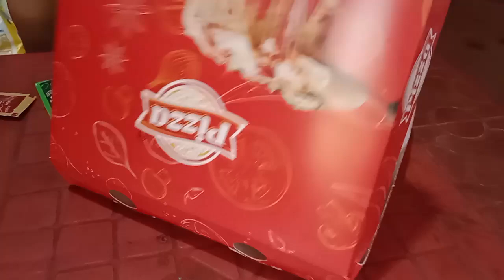ម៉ាក់ទិញ🍰🍰🍰 ភីហ្សាអោយបូរិន្ទញាំទៀតហើយ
បូរិនលេងឡានដឹកដី , Borin playing with a truck , short video
ឡានដឺកដីម៉ាក់ទិញ🍰🍰🍰 ភីហ្សាអោយបូរិន្ទញាំទៀតហើយ